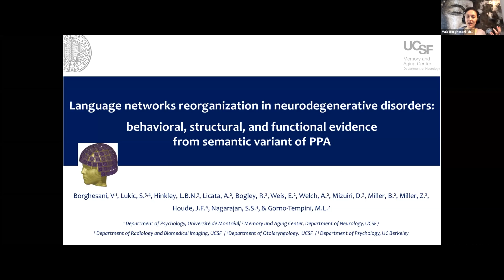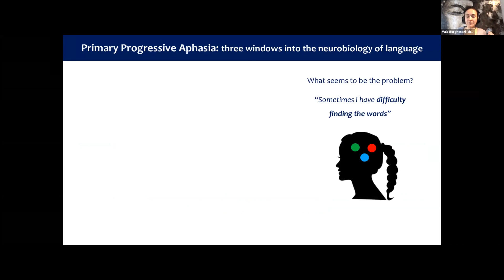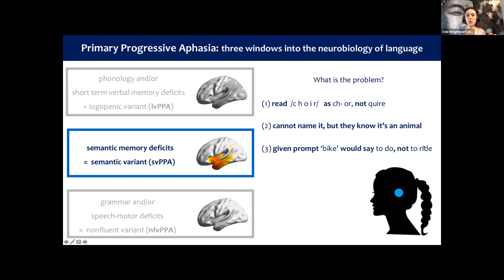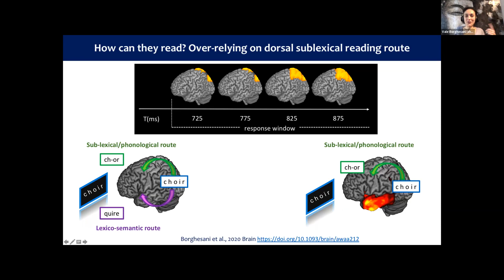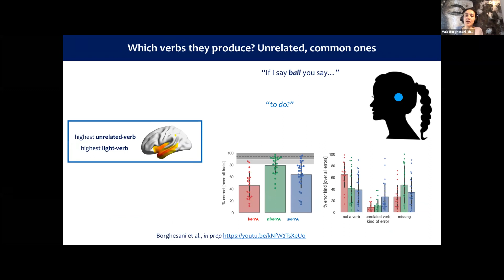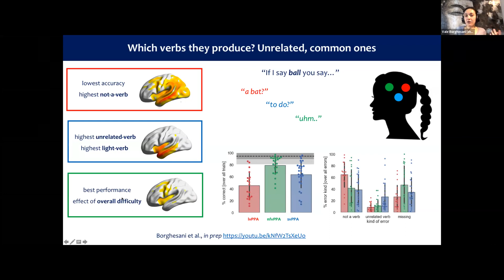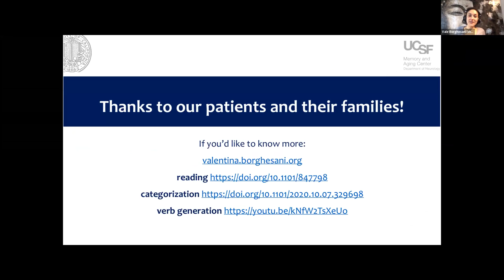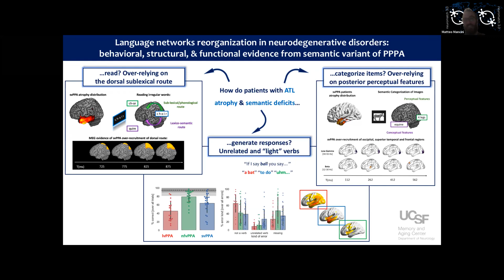Talk: Language networks reorganization in neurodegenerative disorders: behavioral, structural, and …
Speaker: Valentina Borghesani, University of Montreal (grid.14848.31)
Title: Language networks reorganization in neurodegenerative disorders: behavioral, structural, and functional evidence from semantic variant of Primary Progressive Aphasia.
Emcee: Matteo Mancini
Backend host: Rekha Varrier

Summary: Primary Progressive Aphasia (PPA) is a clinical syndrome in which patients progressively lose speech and language abilities due to neurodegeneration of left-hemisphere language networks. Three variants are recognized, associated respectively with phonology and/or short-term verbal memory deficits (logopenic variant), grammar and/or speech-motor deficits (nonfluent variant), or semantic deficits (semantic variant, or svPPA). svPPA patients manifest a deep, generalized, loss of semantic knowledge and relatively focal anterior temporal (ATL) lobe atrophy.
Here, we capitalize on this unique clinical model and MEG recordings to investigate the spatiotemporal features of language networks and in particular the crucial role of the ATL in semantic processing.
First, we show that svPPA patients over-rely on dorsal, occipito-parietal brain regions during irregular word reading. This evidence corroborates a dual-route model where reading aloud is mediated by the interplay between a ventral lexico-semantic system and a dorsal sub-lexical/phonological one.
Second, we find that, during a semantic categorization task, svPPA patients show greater activation over bilateral occipital cortices and superior temporal gyrus, as well as inconsistent engagement of frontal regions. These findings indicate a pervasive reorganization of brain networks in response to ATL neurodegeneration: defective semantic representations are compensated via enhanced perceptual processing (in occipital regions) and semantic control (in the fronto-parietal network).
Finally, we demonstrate that the error patterns in an auditory verb generation task depend on the breakdown of different neurocognitive mechanisms across PPA variants. Specifically, svPPA patients produce the highest percentage of unrelated-verb responses and the highest number of light verbs, providing additional evidence of the critical role played by the ATL in semantic processing.
Taken together, our findings have important implications for clinical phenotyping and differential diagnosis of PPA variants, as well as for theoretical model of the neurobiology of language.